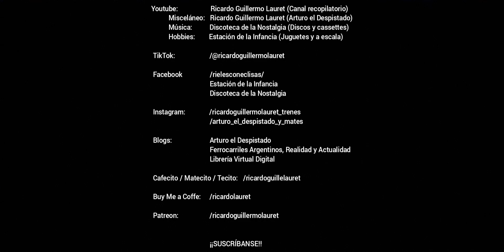Viajando en los trenes eléctricos de la Línea General Roca (53): Berazategui - Plátanos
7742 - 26 de octubre de 2023 - HD 1080p - TRENES ARGENTINOS OPERACIONES/FCGR. En este video se puede ver uno de cinco fragmentos del viaje a bordo de la formación CSR 161 (M 5023, R 56, R' 58 y M 50 + M 50, R 56 y M 50), en este caso entre las estaciones Berazategui y Plátanos, mientras realizaba un servicio local a La Plata vía Quilmes.

0:00 Estación Berazategui.

1:30 Paso bajo nivel de la Avenida 21 - Nicolás Videla / Ingeniero Ignacio Rucci (Berazategui, Municipio de Berazategui).

2:00 Paso a nivel de la Calle 24 - Atanacio Lanz / Espora (Berazategui / Villa Espora) // Empalme Berazategui.

2:45 Paso a nivel peatonal y bajo nivel vehicular de la Avenida 33- Italia (Berazategui / Villa España / Plátanos).

3:05 Paso a nivel peatonal de la Calle 36 (Plátanos).

3:30 Paso a nivel de la Avenida 39 - República Argentina (Plátanos).

3:45 Arroyo Las Conchitas.

4:10 Estación Plátanos.